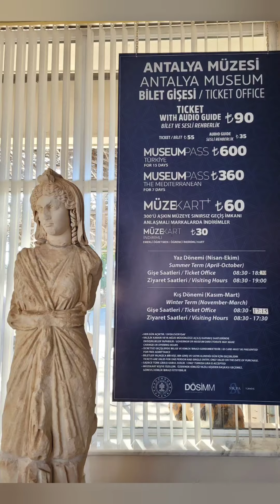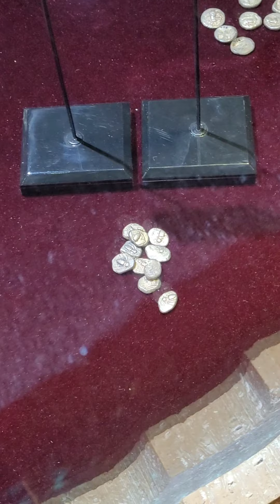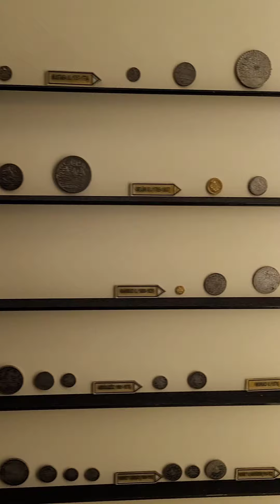Археологический музей Анталии - на что нужно обратить внимание 🤔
В археологическом музее Анталии много интересных экспонатов и без подготовки легко пропустить важные. Перед посещением музея хорошо бы узнать, на что стоит обратить внимание, чтобы после посещения не было обидно и досадно из-за того, что упустили что-то действительно ценное. В видео показаны те предметы искусства, которые показались интересными, необычными и являются признанными ценностями.

Координаты смотровой площадки на пляж Коньялты рядом с музеем - 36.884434, 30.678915

И приятных прогулок!

00:00 - Археологический музей Анталии
00:07 - Детский зал
00:56 - Захоронения в вазах
01:07 - Керамика: от простейших горшочков до древнегреческих шедевров
02:05 - Скульптуры
03:22 - Зал мозаик и масок
03:35 - Зал театров
04:21 - Зал саркофагов
06:13 - Иконы
06:22 - Зал с монетами
07:09 - Двор музея
07:33 - Выставочный зал
07:47 - Смотровая площадка на пляж Коньялты рядом с музеем